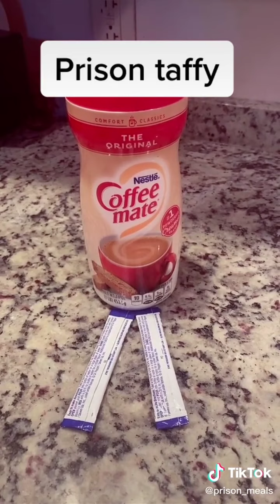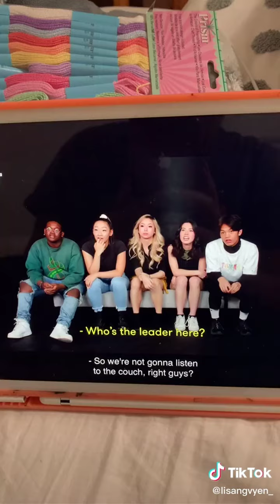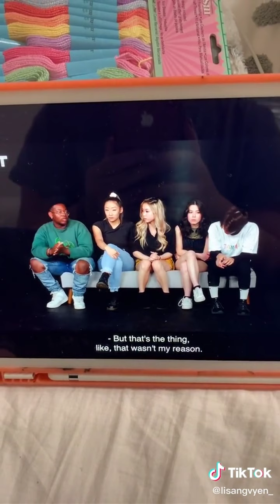Your TikTok Fix from easyrecipe episode 8